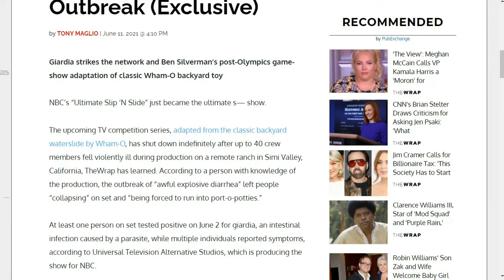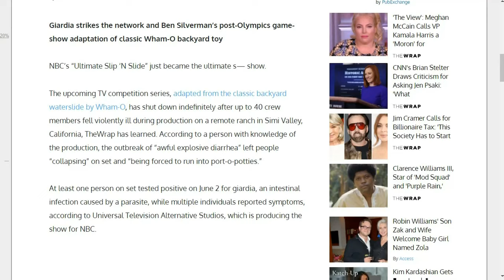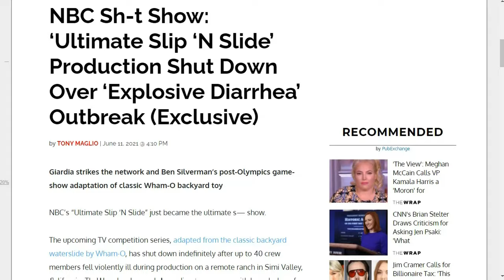NBC Show Forced to Shut Down Due to EXPLOSIVE DIARRHEA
The NBC Show "Ultimate Slip'N'Slide" was forced to shut down production due to an outbreak of explosive diarrhea among the crew.  Hopefully the cameras were running and recording while the explosive diarrhea hit because as the clips in this video reveal,  explosive diarrhea can mean big ratings.